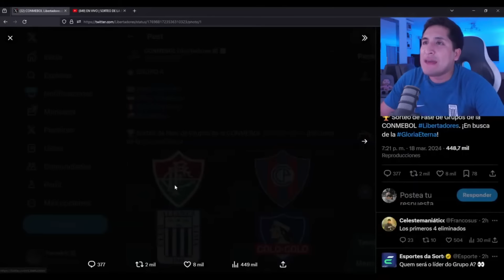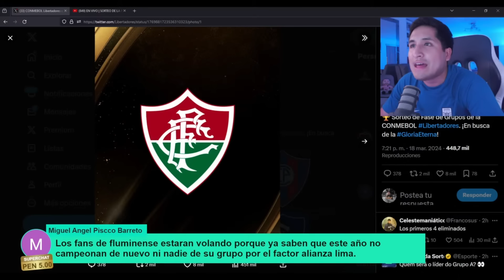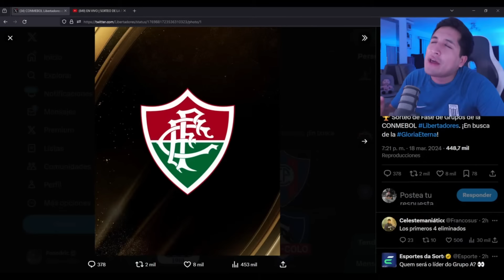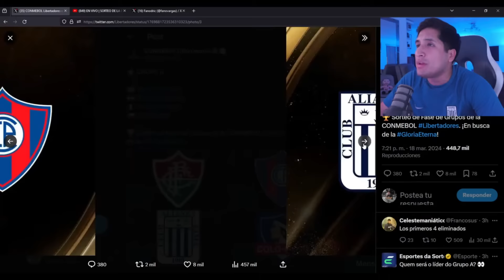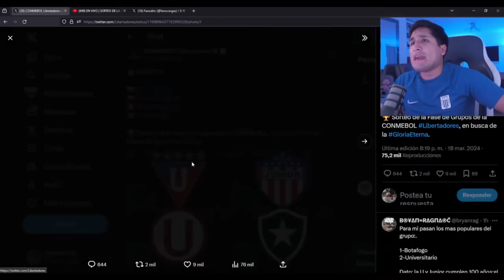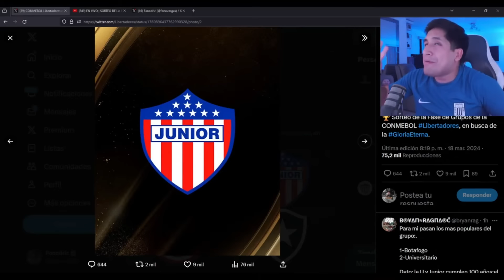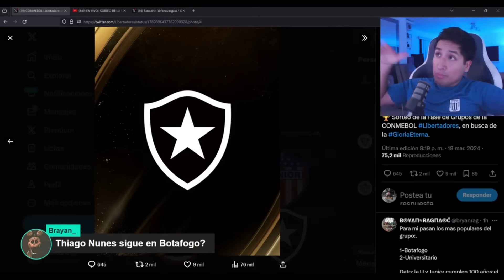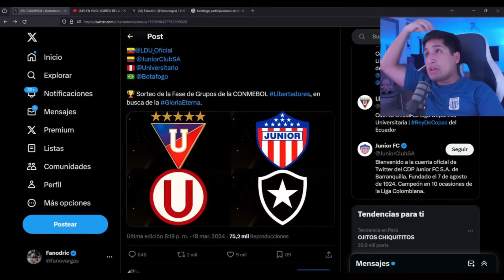FANODRIC ANALIZA LOS GRUPOS DE ALIANZA Y UNIVERSITARIO EN LA COPA LIBERTADORES, DIOS ESTA AQUI